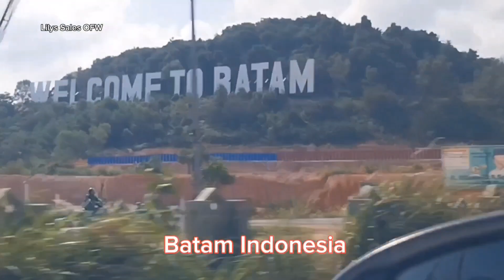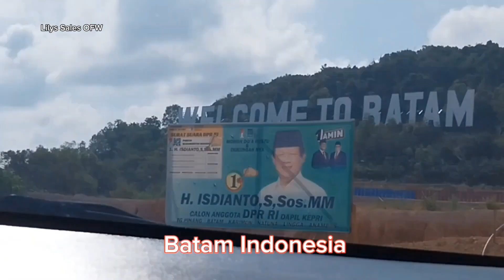BATAM INDONESIA "23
Short holidays  in Batam Indonesia